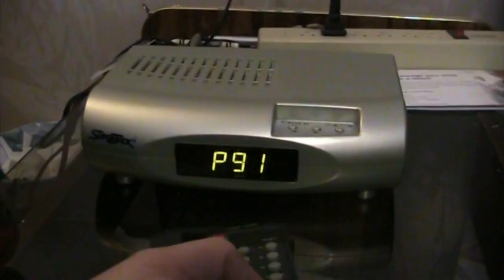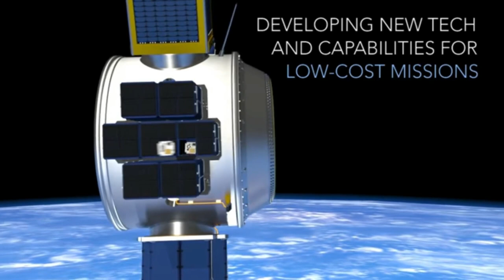Starlink Satellite Internet - Broadband high speed internet to all areas of the world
Starlink is a satellite constellation development project underway by American company SpaceX, to develop a low-cost, high-performance satellite bus and requisite customer ground transceivers to implement a new space-based Internet communication system. SpaceX also plans to sell satellites that use a satellite bus that may be used for military,[5] scientific or exploratory purposes.
Starlink constellation, phase 1, first orbital shell: approximately 1,600 satellites at 550 km altitude

SpaceX has plans to deploy nearly 12,000 satellites in three orbital shells by the mid-2020s: initially placing approximately 1600 in a 550-kilometer (340 mi)-altitude shell, subsequently placing ~2800 Ku- and Ka-band spectrum sats at 1,150 km (710 mi) and ~7500 V-band sats at 340 km (210 mi). The total cost of the decade-long project to design, build and deploy such a network is estimated at nearly US$10 billion.

Product development began in 2015, and two prototype test-flight satellites were launched in February 2018. A second set of test satellites and the first large deployment of a piece of the constellation occurred on 24 May 2019 (UTC) when the first 60 operational satellites were launched. Initial commercial operation of the constellation could begin in 2020.

The SpaceX satellite development facility in Redmond, Washington, houses the research, development, manufacturing and on-orbit control operations for the satellite Internet project.
Does SpaceX make satellites? SpaceX says it will launch its first batch of Starlink satellites in 2019. So far, SpaceX has only launched two test satellites for the constellation — TinTin A and B. ... SpaceX CEO Elon Musk noted that the TinTin A and B were operating just fine after launch, though the plan for the spacecraft has changed somewhat
What is SpaceX Internet?
SpaceX launched the first two test satellites last year for its Starlink network, which aims to put 4,425 satellites into orbit. ... “Our mission is for the OneWeb network to provide seamless global Internet coverage by 2021,” the company said in a tweet.
How much will SpaceX Starlink cost?
With Starlink, SpaceX intends to put a “constellation” of satellites in low earth orbit, thereby providing high-speed, cable-like internet to every corner of the planet. The project is expected to cost around $10 billion in total.
How does SpaceX Starlink work?
In November of 2016, SpaceX filed an application with the FCC for a license to operate this constellation of non-geostationary satellites (NGS). ... According to Musk's plan, Starlink will send messages via a series of ground stations that will transmit information through radio waves to the satellites above.
How much does a satellite Internet cost?
Basic satellite internet packages start at $50 and gradually increase as you choose faster download speeds or more bandwidth. You can also expect to pay between $100 and $150 for installation, $15 per month to rent hardware and a one-time activation fee of $100
Is Satellite Internet better than cable?
Satellite internet is significantly slower than cable service. It also has a greater latency interval on average. Download speeds are generally from one to 15 Mbps, with upload speeds of one or two Mbps. Latency can range from 1000 to 2000 milliseconds.
Are there any free satellite channels?
Yes! If you're paying for satellite TV service, it may surprise you to learn that there's a free version, too. "Free to air" (FTA) satellite TV delivers thousands of channels of broadcast content via satellite to consumers all over the world.
What are the free TV channels?
Watch your favorite shows in HD for free. Local Channels are free*. All you need is an HD antenna and a good signal to watch local channels like NBC, ABC, CBS, FOX, CW, PBS, Univision and many more without a monthly bill.